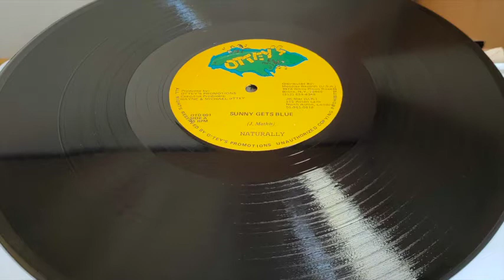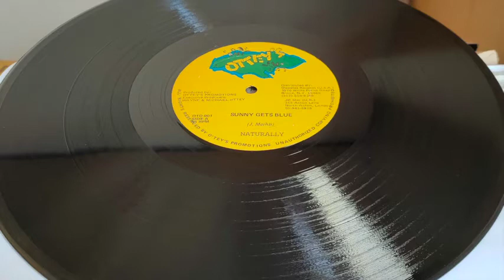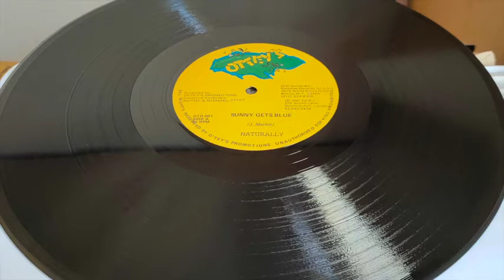Naturally - Sunny Gets Blue + Version (1988 Ottey’s Promotion) 12”Mix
00:00 Sunny gets blue
03:25 Version